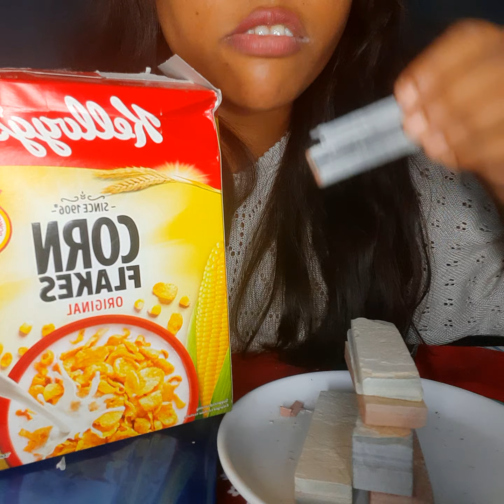part -१ crunchy slate 🔥 colourfull slate chocolate 🍫🔥❤️🎉 please subscribe my channel 🙏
hey guys 👋

colour full slate enjoy crunchy stick's 🥳